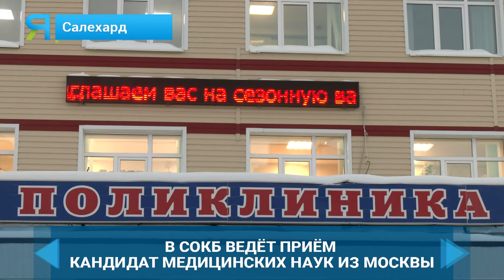В Салехардской окружной больнице ведёт приём врач-аллерголог из Москвы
Кандидат медицинских наук Светлана Швец принимает взрослых и детей. Командировка врача аллерголога-иммунолога продлиться в Салехарде до 19 декабря. Как можно записаться на приём к специалисту, и кому точно необходимо получить консультацию аллерголога – узнала Вера Дронзикова.